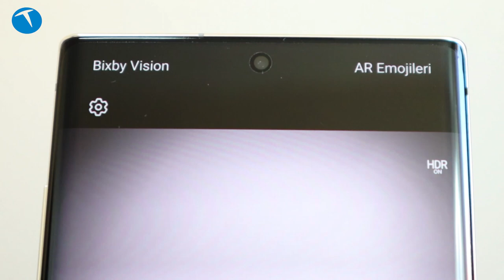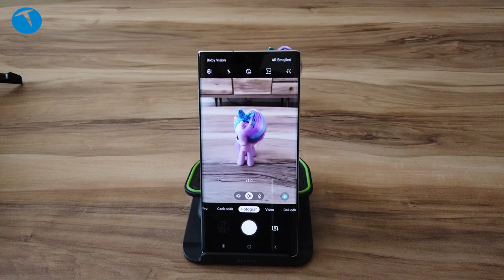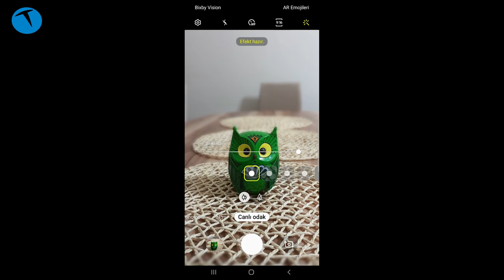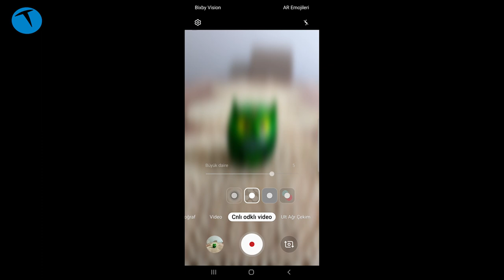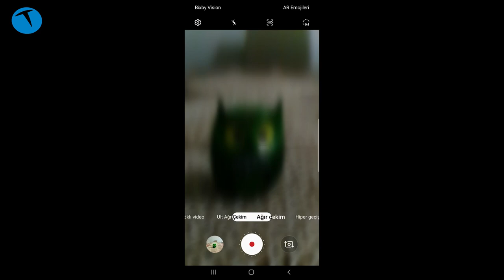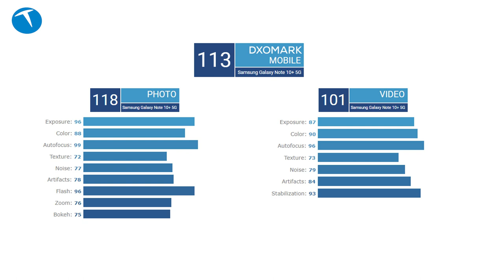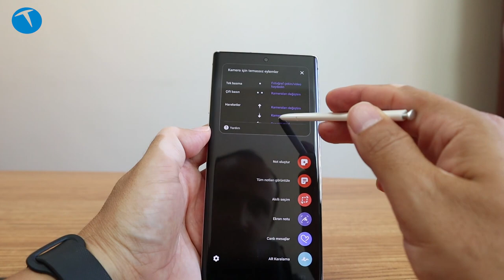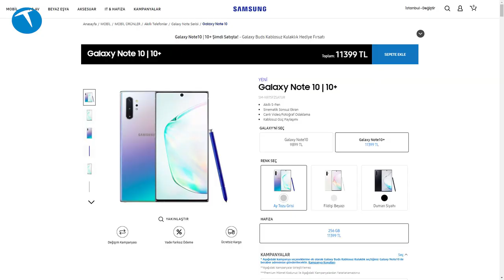Kamerası nasıl: Samsung Galaxy Note 10 Plus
Samsung Galaxy Note 10 Plus kamerasını bu videoda detaylı bir değerlendiriyoruz. Arka yüzünde 4, ön yüzünde tek kamera bulunan cep telefonu bu video hazırlandığında DxOMark listesinde liderlik konumunda bulunan bir modeldi.

Ana kamerası 4K 60 fps, ön kamerası ise 4K 30 fps video kayıt edebilen cep telefonunda Canlı Odak Video isimli video kayıt ederken arka planı bulanıklaştıran özel bir mod bulunuyor.

Samsung Galaxy Note 10 Plus kamera özellikleri

Ana kamera

12 MP,  f/1.5-2.4 diyafram, 27mm odak uzaklığı, 1/2.5 inç sensör boyutu, 1.4 µm piksel boyutu, Dual Pixel PDAF, OIS

12 MP, f/2.1, 52mm (telefoto), 1/3.6 inç sensör boyutu, 1.0 µm piksel boyutu , PDAF, OIS, 2x optik zoom

16 MP, f/2.2 diyafram, 12mm  odak uzaklığı (ultra genişaçı), 1.0µm piksel boyutu, Super Steady video

TOF 3D VGA camera (DepthVision)

2160p@30/60fps, 1080p@30/60/240fps, 720p@960fps, HDR10+, dual-OIS video

Ön kamera

10 MP,  f/2.2 diyafram, 26 mm odak uzaklığı, 1.22 µm piksel boyutu, Dual Pixel PDAF
2160p@30fps